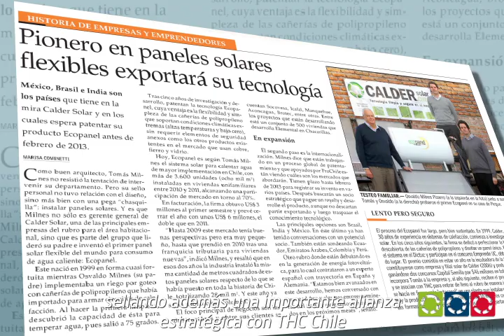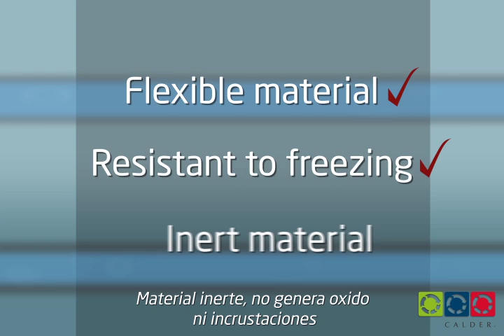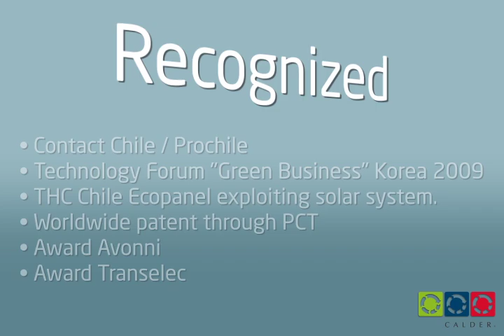CalderSolar Ecopanel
The present invention comprises a unit to heat water for domestic consumption or pipe water for industrial use, using solar energy. The unit can be applied based primarily in circulation by natural convection of fluid, called circulation by thermo siphon, although also forced circulation is feasible; This unit is low cost, low maintenance and long service life, all these features together with a high efficiency, allowing drives compact and easy to install, and can be directly applied to pressurized domestic water networks.